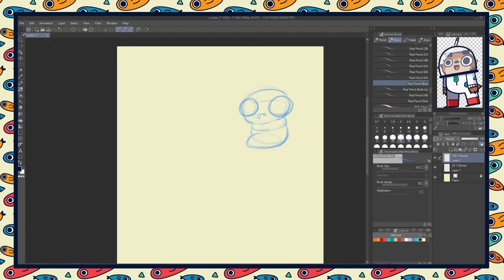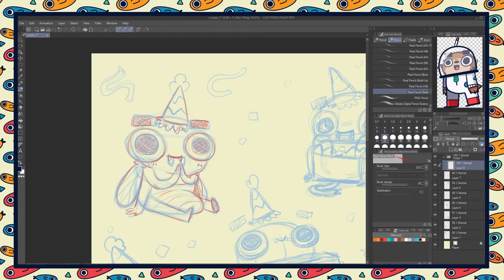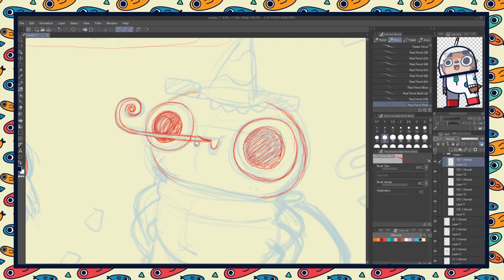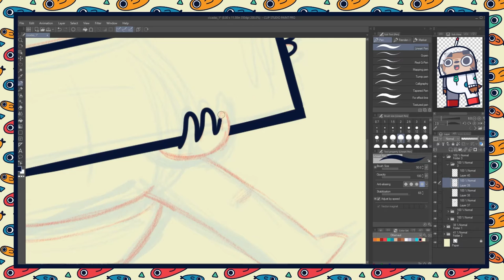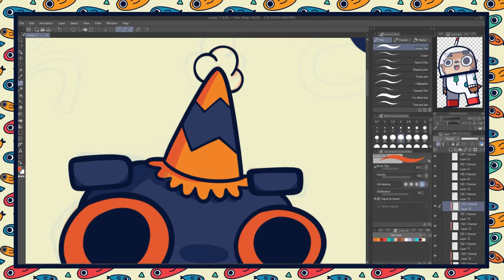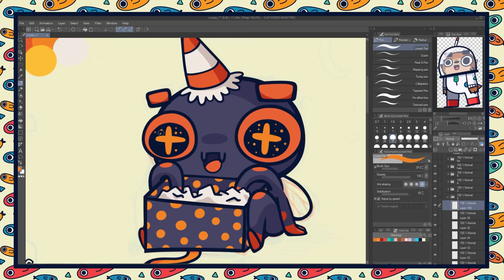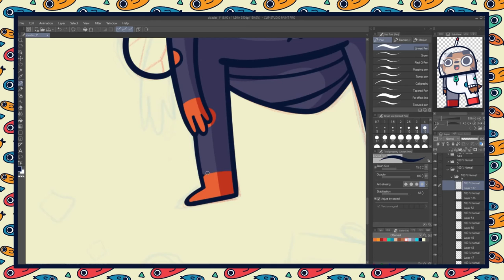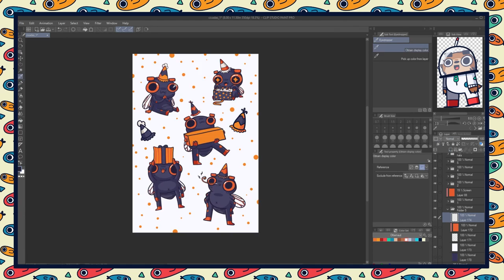Drawing Cute Cicada Art - Digital Art Timelapse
Hey Guys!

I recently started working on some cute sticker design ideas and figured that with this year being the year of the 17-year cicada brood coming up to say hello, that I would make some cute cicada celebration stickers.
Watch the video to see how I bring these cute little characters to life.

//Commissions//
Intro Sound Effect: "Pop, High, A (H1).wav" by InspectorJ of Freesound.org